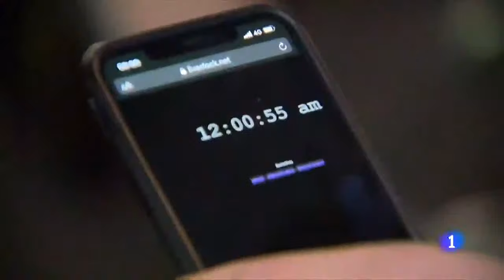REINO UNIDO: Hostelería y tiendas vuelven a ABRIR debido a las buenas cifras de contagios | RTVE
Los ingleses han podido volver este lunes a peluquerías, restaurantes, bares y tiendas al comenzar una nueva fase del plan de desconfinamiento del Gobierno británico. Los bares tan solo pueden atender en las terrazas y para ofrecer su servicio en el interior tendrán que esperar hasta el 17 de mayo. La combinación del confinamiento en Inglaterra y la campaña masiva de vacunación han hecho que las cifras de coronavirus mejoren en los últimos cuatro meses. Este domingo tan solo siete personas murieron por COVID-19 en todo el país.